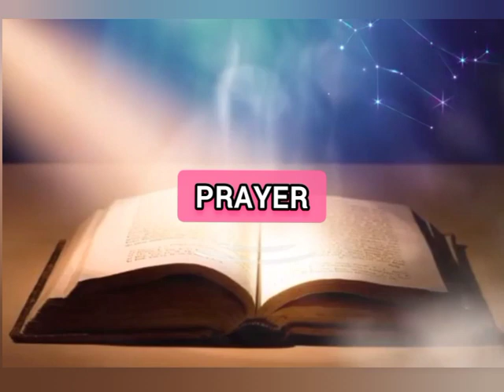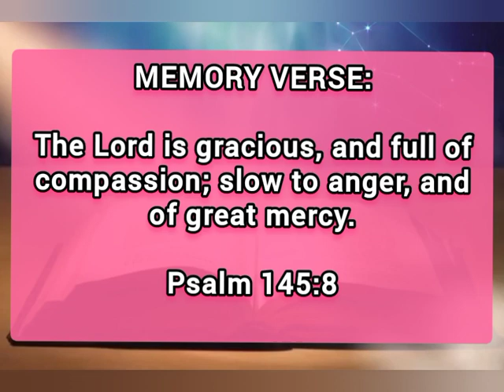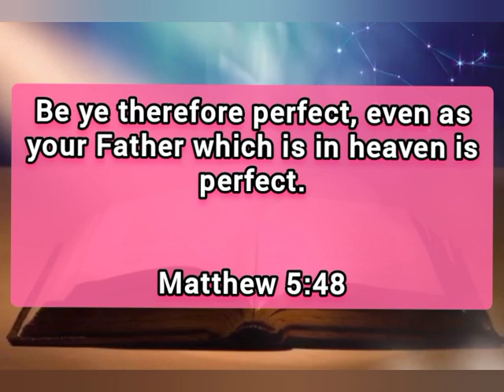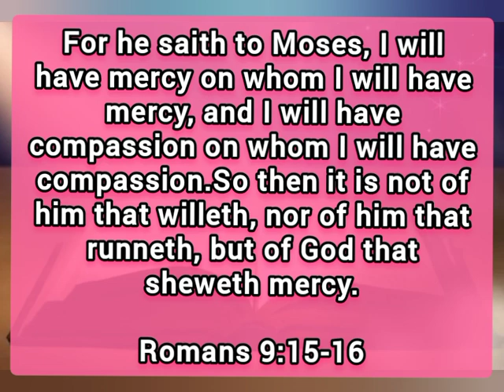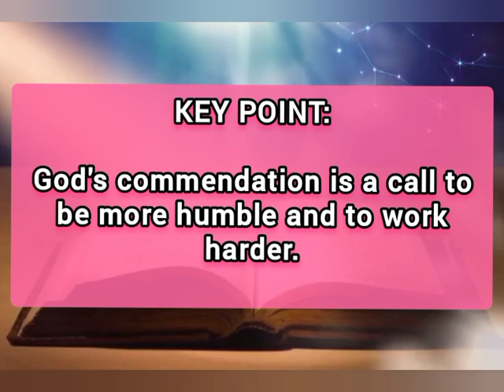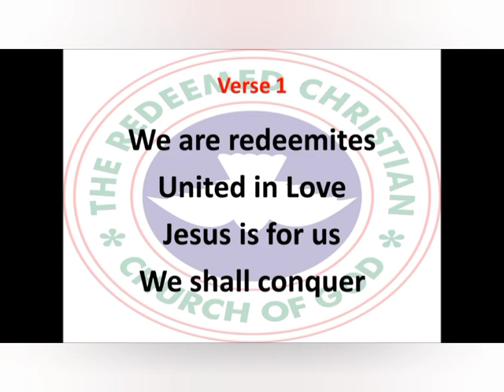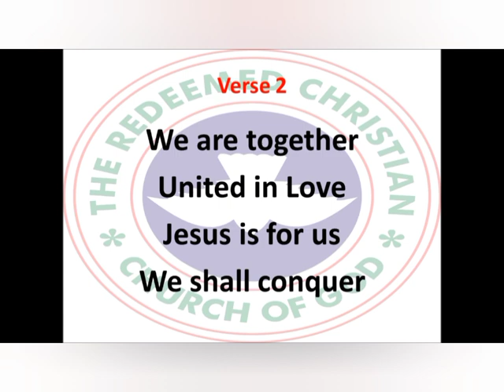Open Heaven Daily Devotional For Nov 9 2023 | When God Commends You | Love World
Tittle: When God Commends You.

welcome to Love World Channel : This Channel Is About:

- Daily Prayers
- Morning Prayer
- Afternoon prayer
- Night Prayer